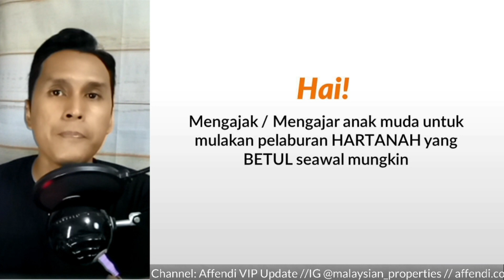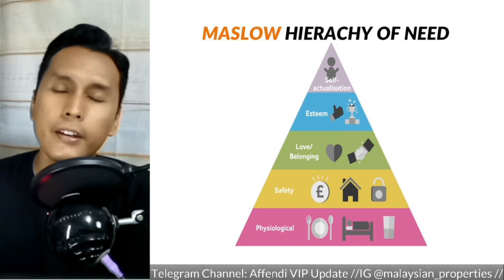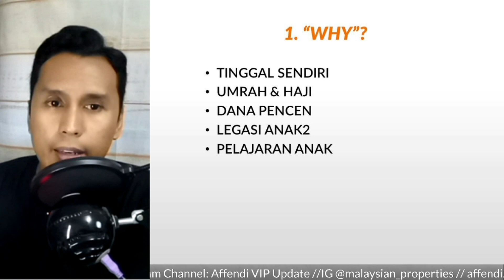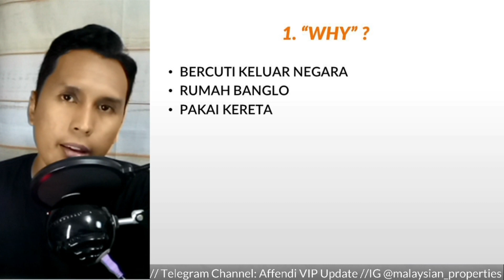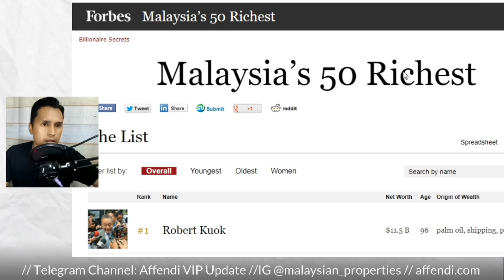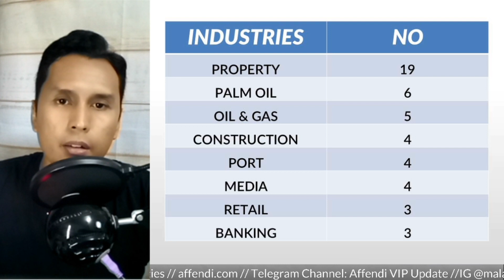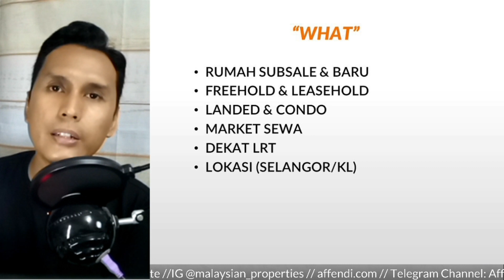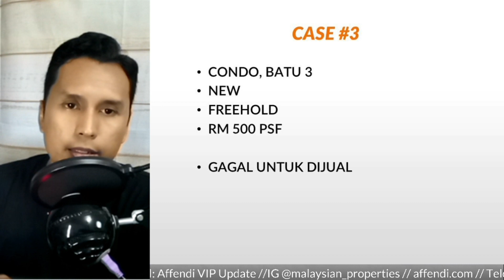Labur Pada Hartanah Yang Betul (ELAK STUCK Macam Ni)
Aku nak kongsikan langkah pertama sekali yang korang confirm x buat sebelum beli rumah.
Sebab aku ada share skali kes2 client aku yang "STUCK" dengan hartanah diorang